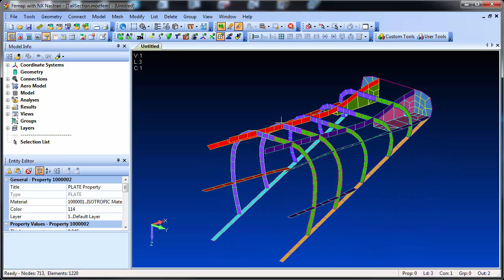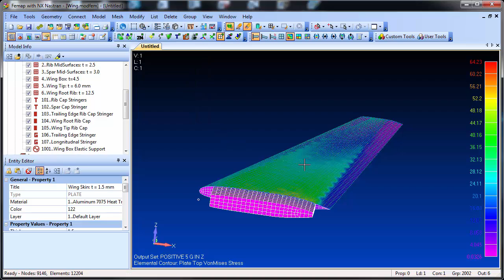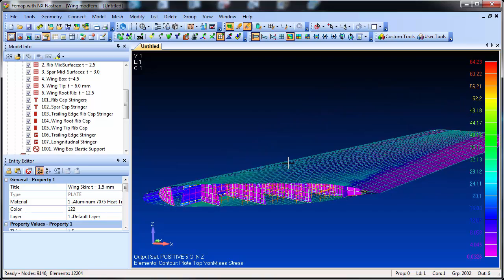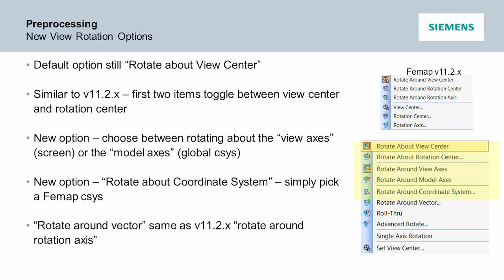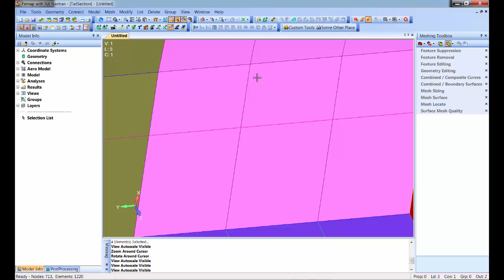Femap Version 11.3 Visualization and View Control Enhancements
Femap 11.3 video showing enhancements to visualization capabilities and view control methods